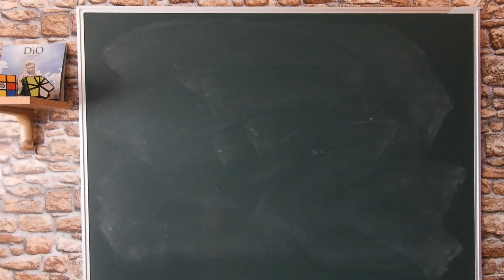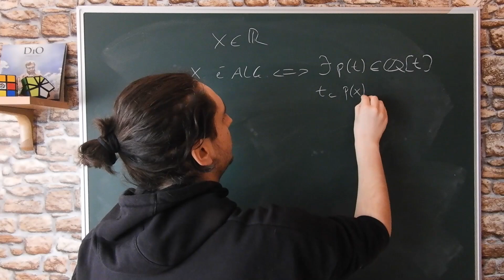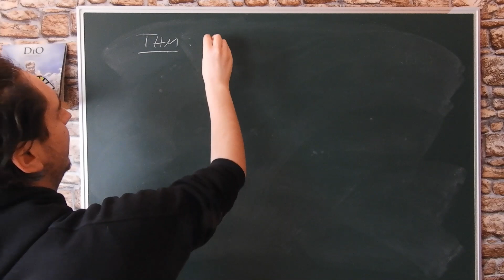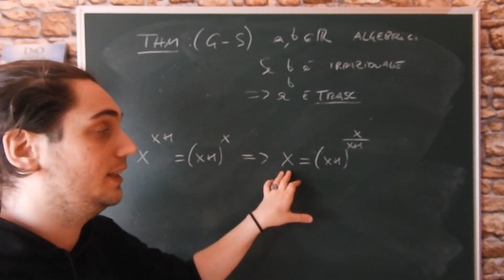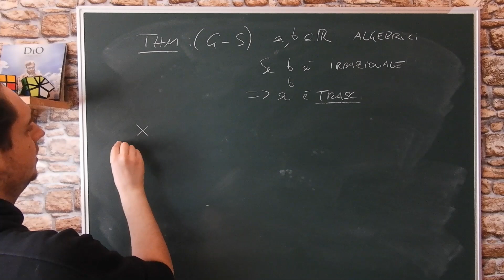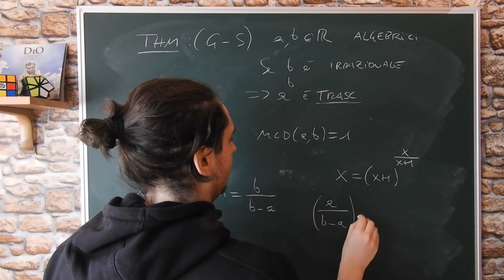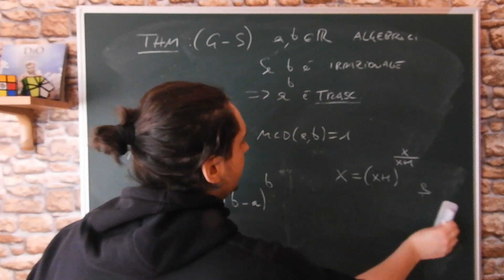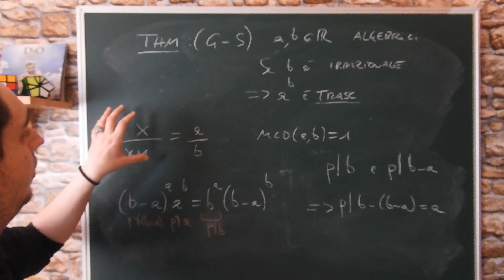ANNUNCIO GRUPPO TELEGRAM + RISPONDO AL QUESITO DI UN ISCRITTO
Ebbene sì penso sia giunto il momento di creare un luogo di aggregazione per noi matematici e non. Quindi se vi interessa un luogo di discussione su ogni argomento della matematica...
❗❗❗ CLICCATE e ENTRATE NEL GRUPPO TELEGRAM DI IRRAZIONALEX ❗❗❗

In questo video risolviamo insieme un quesito molto interessante posto da un mio iscritto: la soluzione x sarà trascendente oppure no?

00:00 GRUPPO TELEGRAM
01:13 Quesito
03:42 Dimostrazione
09:14 Saluti

Programmazione Canale:

Lunedi ore 15: LUNEDì DIDATTICO
Video di introduzione ai concetti e argomenti di matematica che si affrontano nelle scuole superiori.

Mercoledì ore 15: MERCOLEDì OLIMPIONICO
Risoluzione di esercizi presi dalle gare nazionali e internazionali di matematica.

Venerdì ore 15: VENERDì TEMATICO
Dimostrazioni particolari di teoremi di matematica noti e non, il tutto corredato da congetture e idee strane!